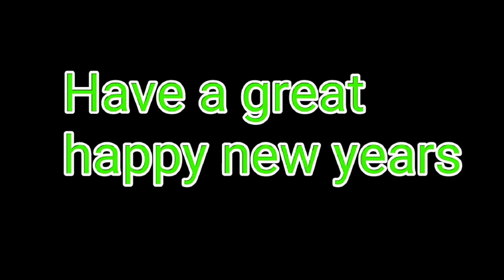Cars - Music Video HD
Thought i was gone.